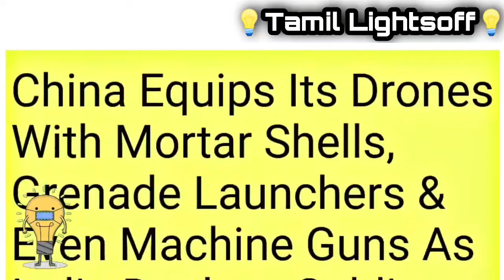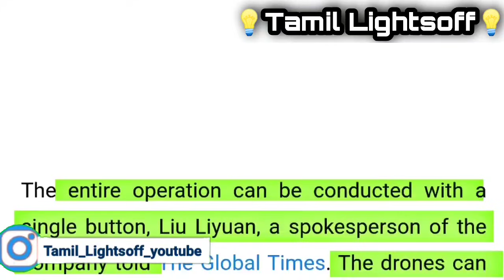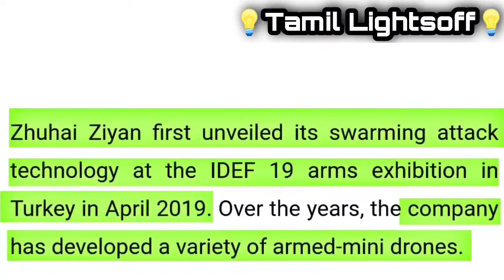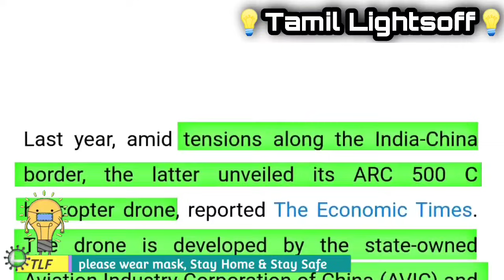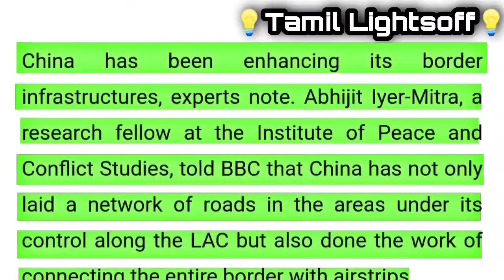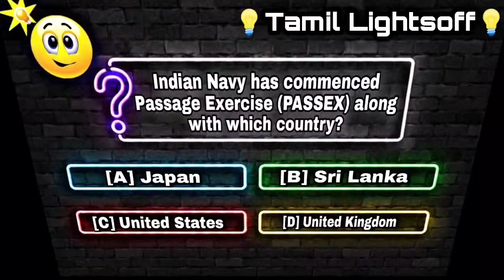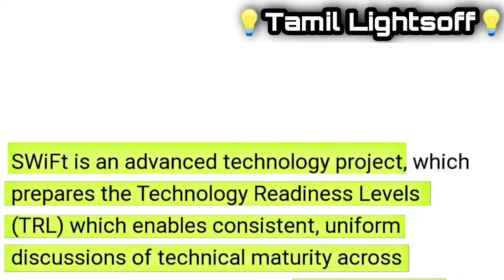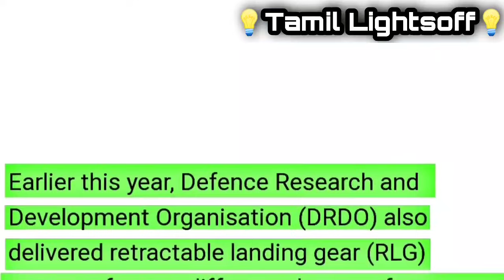இந்திய எல்லையில் பதற்றம் அதிநவீன UAVகளை களம் இறக்கிய சீனா&DRDO Advanced Stealth SWiFT Drone ரெடி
❤️ TAMIL🄻🄸🄶🄷🅃🅂 🄾🄵🄵 ❤️